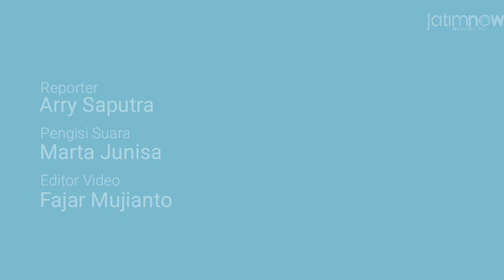Surabaya Marathon 2019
Surabaya Marathon kembali digelar, Minggu (4/8/2019) pagi. Ajang ini diikuti oleh 6005 peserta dari dalam negeri dan mancanegara. Lomba lari empat kategori ini dilepas langsung oleh Wali Kota Surabaya, Tri Rismaharini.

Surabaya Marathon 2019 ini dibagi menjadi 4 kategori, 5K, 10K, Half Marathon dan 42K atau Full Marathon.

Reporter: Arry Saputra
Pengisi Suara: Marta Junisa
Editor Video: Fajar Mujianto